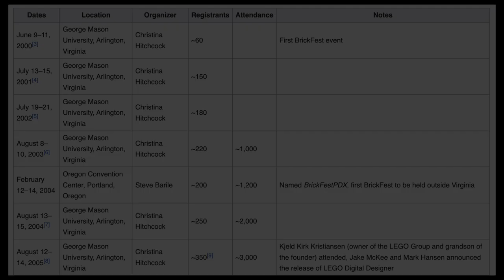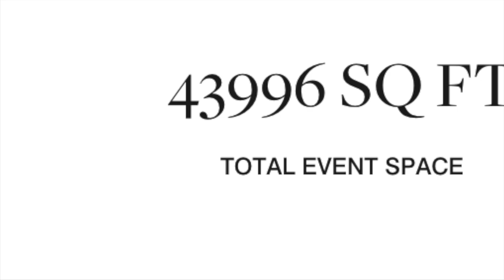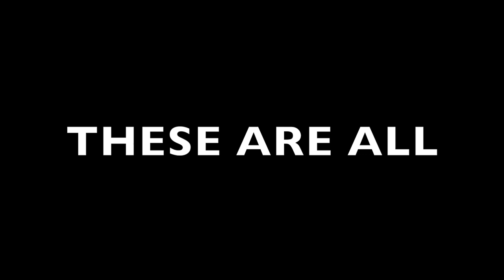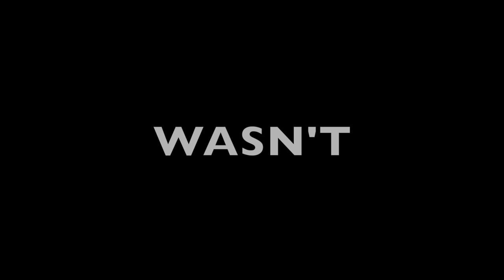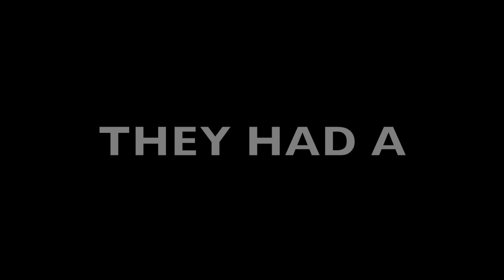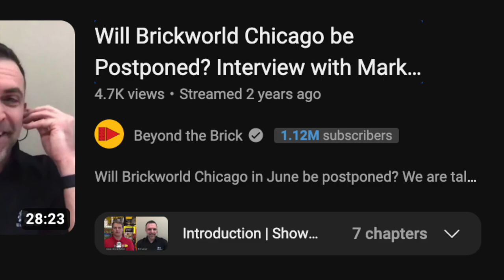The History of Brickworld Chicago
The History of Brickworld ... Brickworld Chicago 2023 is just a few months away, and as someone that's been attending the convention on and off since 2010 I thought it'd be fun to take a look at the history of the greatest LEGO convention. Enjoy!